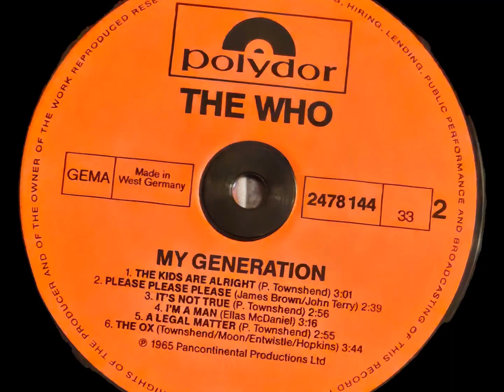The Kids Are Alright (RIP Shel Talmy)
From 'My Generation' by The Who
1981 German mono record

(re) released 1981 Germany
Vinyl (LP, Album, Mono, Reissue)
Label Polydor (#2478144)